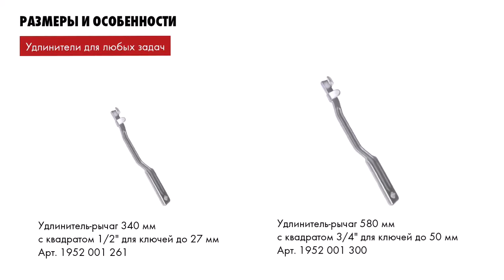Удлинитель-рычаг для ключей Вюрт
Когда длины ключа не хватает для отворачивания заклинившего крепежа на помощь приходит он - Универсальный удлинитель-рычаг для ключей.

Два варианта исполнения для ключей:
• до 27 мм - арт.1952 001 261;
• до 50 мм - арт. 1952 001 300.
Также подходит для использования с шестигранными ключами. Подробности в нашем видео.

Внимание: при использовании удлинителя гарантийные обязательства на ключ не распространяются.

☝🏻Наличие товара уточняйте у продавцов-консультантов нашего магазина

Ждём Вас по адресам:

🎯г. Бишкек, бул. Эркиндик,3
🎯р-к Кудайберген, 17D

Возникли вопросы❓

Звоните/Пишите📲 ⬇️
☎️Телефон/WhatsApp
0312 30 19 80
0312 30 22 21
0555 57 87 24